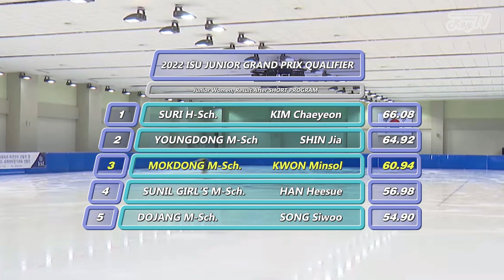강렬한 주니어 데뷔! / 권민솔 쇼트 / 2022 주니어그랑프리 선발전 _ Kwon Minsol SP / 2022 Junior Grand Prix Qualifier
프로그램에 자신감 뿜뿜이 느껴지는 권민솔표 죽무!
엣지가 정확한 후반 트리플 플립 3+3 콤비네이션 점프!
Hot Junior Debut!

2022년 7월 23일
2022 주니어 그랑프리 선발전
13번 권민솔 쇼트프로그램
죽음의 무도 by 카미유 생상스

23. July. 2022
2022 Junior Grand Prix Qualifier
No.13 Kwon Minsol Short program
Danse macabre by Camille Saint-Saëns